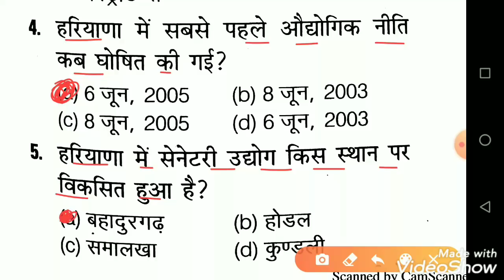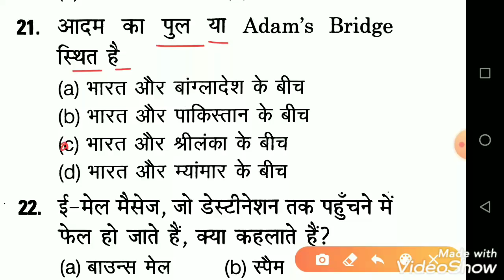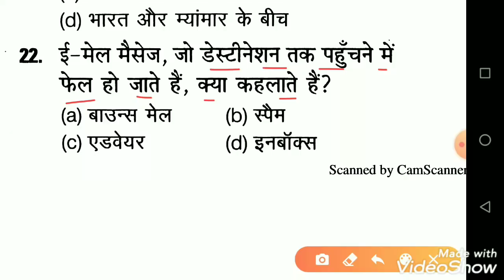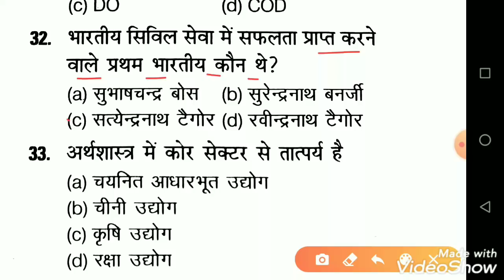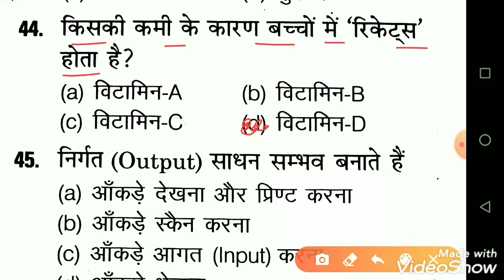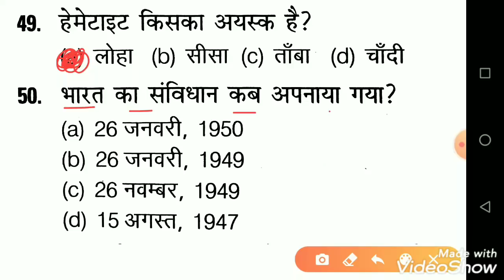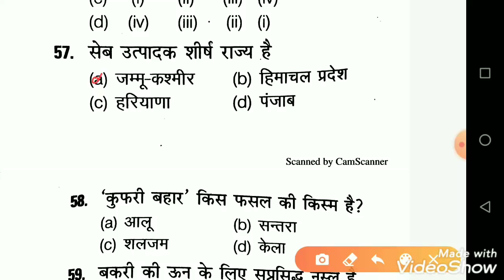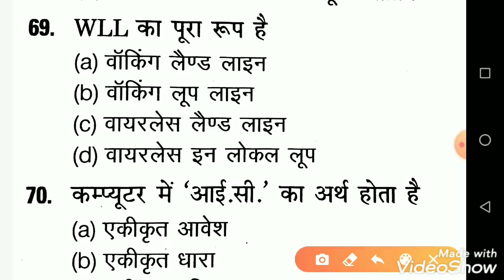Haryana Police Constable 2021 | Hssc Police Mock Test 01 | Hssc Previous Year Paper | Haryana Gk,Gs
Haryana Police Constable mock test.